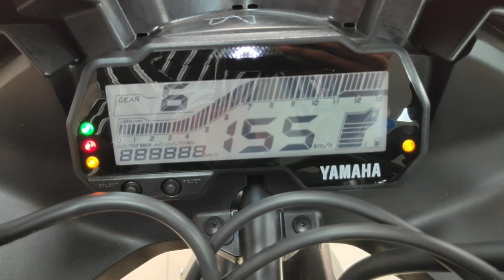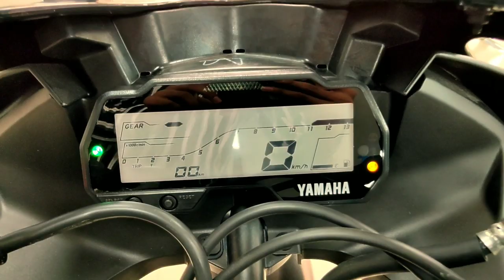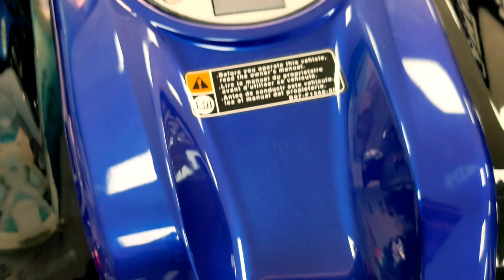New Yamaha R15 Monster energy edition-Cinematic walkaround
My gears

my gimbal
my tripod
my mic
my smartphone
my camera
my gorilla pod
My 50mm lens